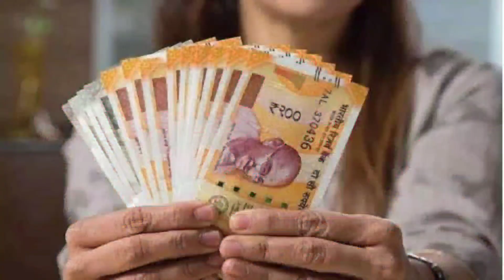पेंशनर्स के पेंशन भुगतान पर बड़ी अपडेट। जल्दी करवा ले ये काम हो सकता है लाखों का घाटा।पेंशन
Pensioner ने अपना विवरण अपडेट क्यों नहीं किया?

ऑनलाइन प्लेटफॉर्म स्पर्श में कुछ तकनीकी खामियां हैं और कई दिग्गज जो तकनीक-प्रेमी नहीं हैं, उनके लिए स्विच करना आसान नहीं रहा है। लेखक, वकील और भारतीय प्रादेशिक सेना के पूर्व अधिकारी मेजर नवदीप सिंह ने कहा कि जो तकनीक-प्रेमी नहीं हैं, उन्हें सबसे अधिक खामियाजा भुगतना पड़ेगा। हालांकि इन शुरुआती मुद्दों से निपटने के लिए हेल्पलाइन की स्थापना की गई है।
हालांकि, यह पहली बार नहीं है जब SPARSH के कारण पूर्व सैनिक प्रभावित हुए हैं। फरवरी में, SAPRSH में शुरुआती गड़बड़ियों के परिणामस्वरूप सैकड़ों को उनकी जनवरी Pension के साथ महंगाई राहत(DR)  नहीं मिली, और कई महिला अधिकारियों को लगभग एक साल तक पेंशन का भुगतान (pension payment) नहीं किया गया है
कई Retired employees ने शिकायत की कि उन्हें स्विच के बारे में पता नहीं था। पेंशनभोगियों को अब पाठ SMS और Email के माध्यम से प्रमाण पत्र के लंबित जमा करने के बारे में सूचित किया जा रहा है। दिग्गजों ने बताया है कि अगर सेवानिवृत्त अधिकारियों को इस नई ऑनलाइन पद्धति में Migrant करने में इतनी कठिनाइयों का सामना करना पड़ रहा है तो जवानों और JCO की क्या दुर्दशा होगी, जो तकनीक के आदी नहीं हो सकते हैं। एक रिपोर्ट के मुताबिक दूरदराज के इलाकों में रहने वाले और इंटरनेट कनेक्टिविटी (internet connectivity) नहीं रखने वालों द्वारा ऑनलाइन प्लेटफॉर्म तक पहुंचने की क्षमता को लेकर भी चिंताएं हैं।
रक्षा मंत्रालय ने एक बयान में कहा कि अप्रैल 2022 के लिए पेंशन की प्रक्रिया के दौरान यह पता चला कि लगभग 3.3 लाख Pensioners की वार्षिक पहचान को अद्यतन नहीं किया गया था। सभी पेंशन वितरण बैंकों के साथ अद्यतन पहचान डेटा साझा करने के लिए एक सूची साझा की गई। यदि कोई हो और परिणामस्वरूप 2.65 लाख से अधिक पेंशनभोगियों की पहचान की स्थिति 25 अप्रैल, 2022 तक SPARSH पर अपडेट की गई। जिससे इन सभी पेंशनभोगियों के लिए Pension का सफल प्रसंस्करण हुआ।
बैंक (पिछली पेंशन वितरण एजेंसी) 58,275 पेंशनभोगियों के लिए पहचान की पुष्टि नहीं कर सके और न ही मासिक समापन के समय तक उनकी पहचान सीधे स्पर्श पर प्राप्त हुई। इसलिए इन Pensioners को 30 अप्रैल, 2022 तक उनकी अप्रैल Pension का भुगतान नहीं किया गया था। मंत्रालय ने सभी दिग्गजों को 25 मई तक अपने पहचान पत्र जमा (DLC Submit) करने को भी कहा है।
pensioners pension
pension
digital life certificate
DLC
pensioners pension news
life certificate
People also ask
स्पर्श क्या है?
स्पर्श पीसीडीए पेंशन क्या है?
मैं अपनी स्पर्श पेंशन में कैसे लॉग इन करूं?
मैं अपना मोबाइल नंबर स्पर्श पेंशन पोर्टल में कैसे रजिस्टर कर सकता हूं?
SPARSH pension hindi
SPARSH
SPARSH pension portal
SPARSH PCDA
SPARSH login
know you SPARSH ppo
PCDA(pension)
defence pension status